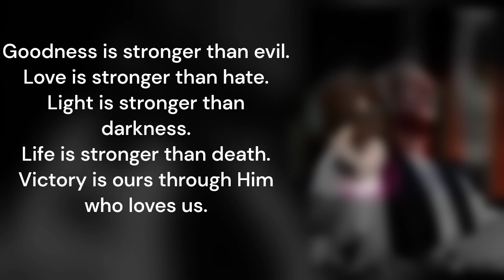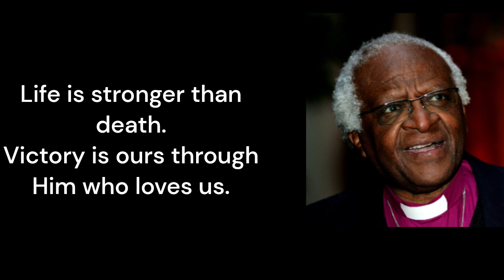Prayer of Desmond Tutu | Whitbourn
The Kansas City Cathedral Schola Choir in concert, March 2022.
Conductor: Dr. Mario Pearson